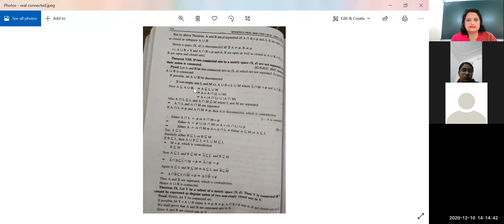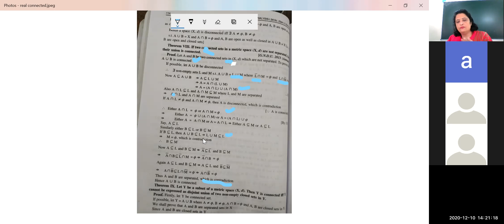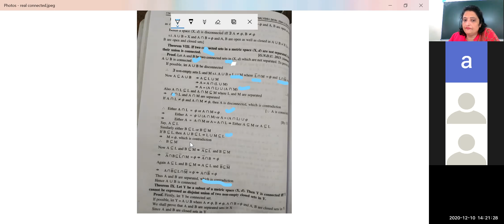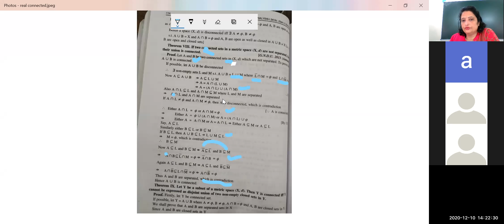Theorem on connected sets 2